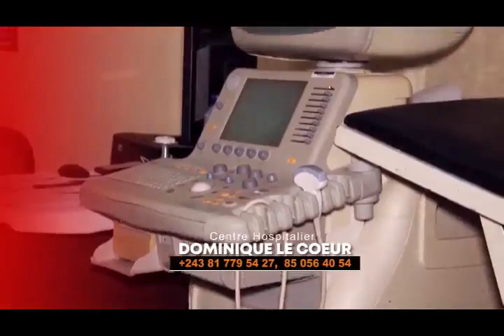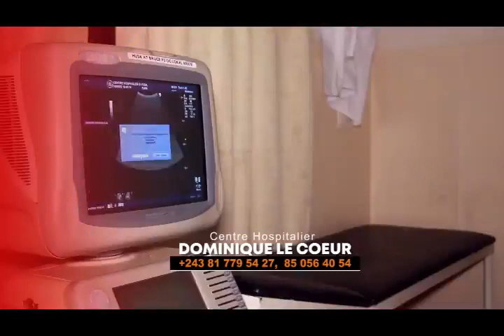CENI : CONFIANCE NA PROCESSUS ELECTORAL EZALAKI NA MESA YA LISOLO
FONDATION MALUWA : MAG FM LINGALA